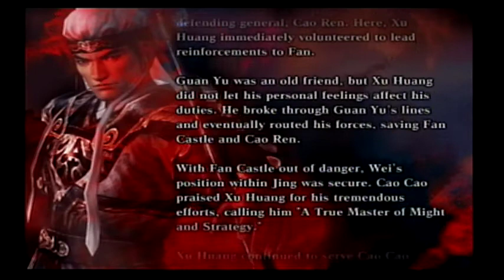Dynasty Warriors 4: XL - Legend of Xu Huang - Defense of Fan Castle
In this stage you need to stop the siege weapons and defeat Guan Yu.